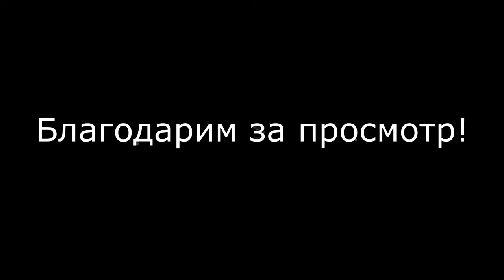КАТА КАРАТЭ | БИРЮКОВ АЛЕКСАНДР 5 ДАН | ПОКАЗАТЕЛЬНОЕ ВЫСТУПЛЕНИЕ В ЦСКА